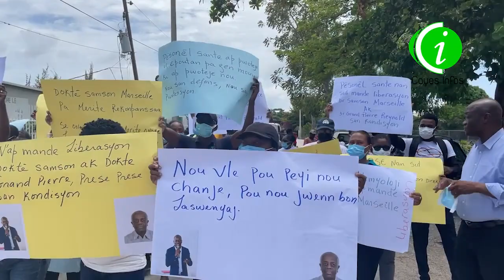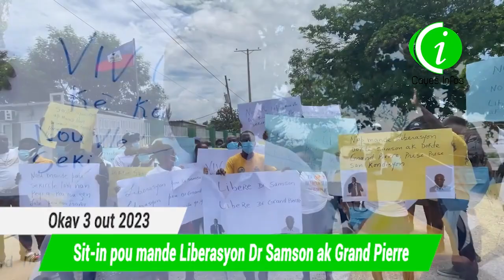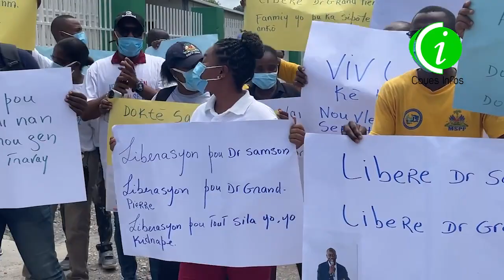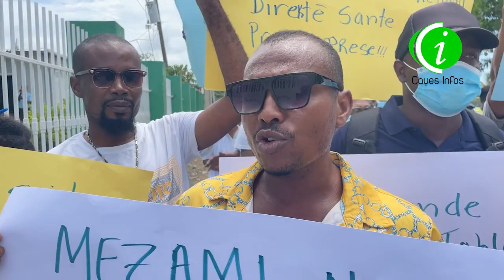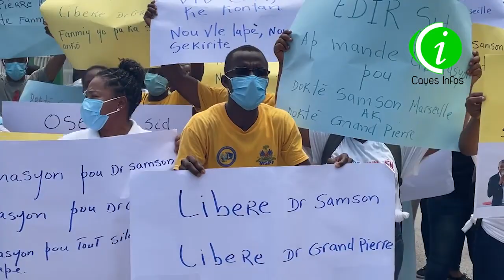Pèsonèl medikal òganize yon Sitin pou mande Liberasyon Dr Samson ak Grand Pierre bandi kidnape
Pèsonèl Medikal , Anplwayè Direksyon Ministè Sante Piblik nan Sid akonpaye Etidyan " Faculté des Sciences infirmières des Cayes"(FASIC) òganize maten jedi 3 out la yon Sit-in devan direksyon Sante Piblik la nan lide pou mande ravisè yo libere Dr Samson Marseille ak Dr Grand Pierre Prese prese.
Pèsonèl medikal sa yo fè konnen Sit-in nan ap kontinye jiskaske 2 dr sa yo ak yon enfimyè  jwenn liberasyon yo, pandan yo mande gras..
2 Medsen sa yo ak yon enfimyè sja gen anviwon 12 jou nan men ravis↕ yo